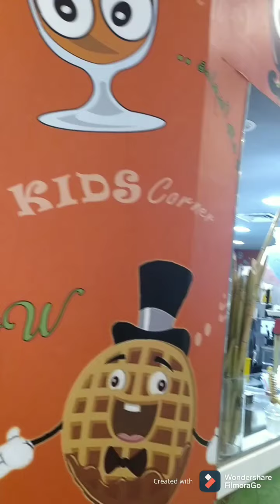Sahara center, சுத்திப்பாக்கலாம் வாங்க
Sahara center mall,Sharjah